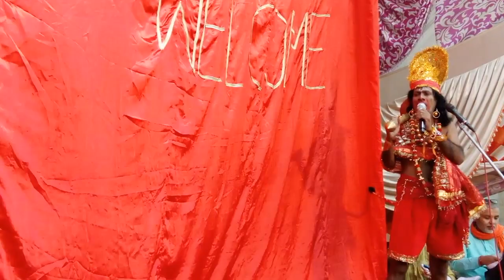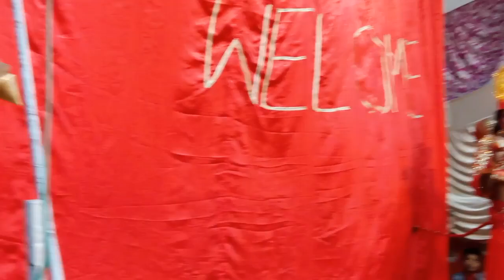हनुमान जी कौन से पुत्र से मिले और उसने क्यों उनका रास्ता रोकाAwadh Ram Leela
Lolarak Chhath Pooja
Lolarak Kund Varanasi
Ram Leela Video
Mata Vaishno Devi Yatra
Vaishno Devi Kaha Hai
Katra Railway station
Katra Kaise Jaye
Vaishno Devi Temple Katra
Katra Se Vaishno Devi
Vaishno Devi Katra Se Kitna Door Hai
Vaishno Devi Yatra Kaha Se Suru Hoti Hai
Vaishno Devi Kaise Jaye
Shree Mata Vaishno Devi Jane Ka Rasta
Shree Mata Vaishno Devi Yatra
Ramayan Chaupai
Ramayan Video
village Marriage Video
Village Wedding Video
Bageshwar Baba
Bageshwar Dham Sarkar
Amrita Jaunpuriya Vlog
kanchan Jaunpuriya
Awadhi Comedy Video
Jaunpur viral Video
Jaunpuriya Junction
Desi Village Comedy Video
Bandana Dubey viral Video
Lokgeet
Desi Gari Geet
Bhojpuri geet
Dehati Gari Geet
Jaunpur Vlog
Jaunpur New's
Jaunpur khuthan news
Khuthan khabar
Khuthan samachar
Sahganj news
Sahganj bajar
Khuthan bajar
Achar Kaise Banta Hai
Nibu Ka Achar
Bindra Video